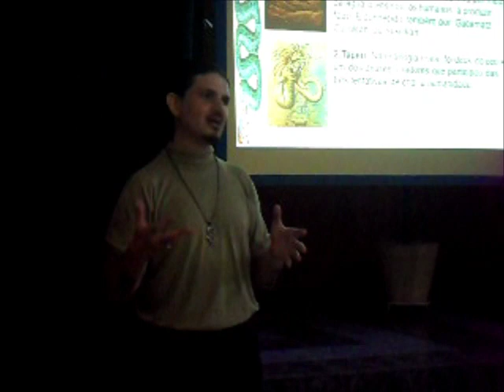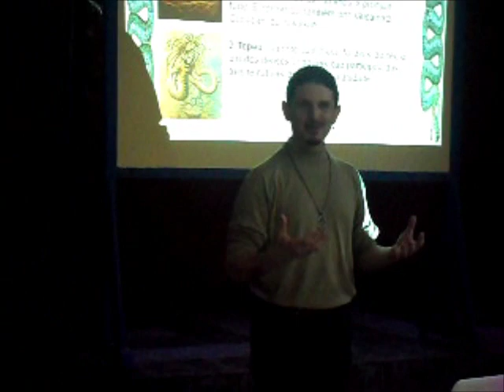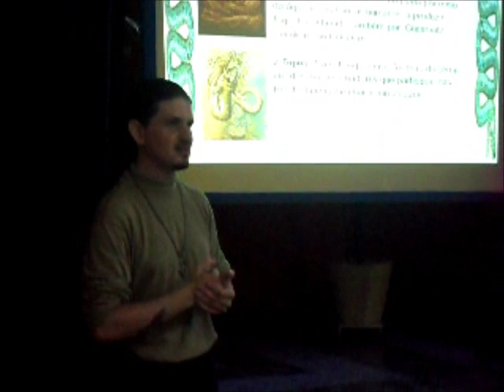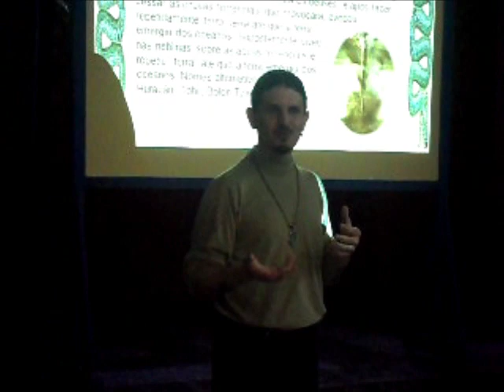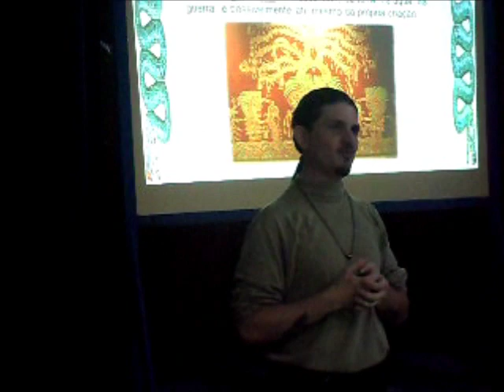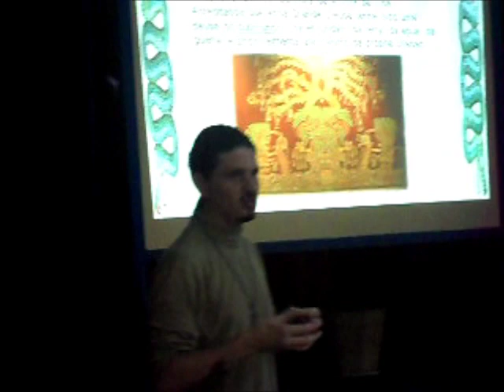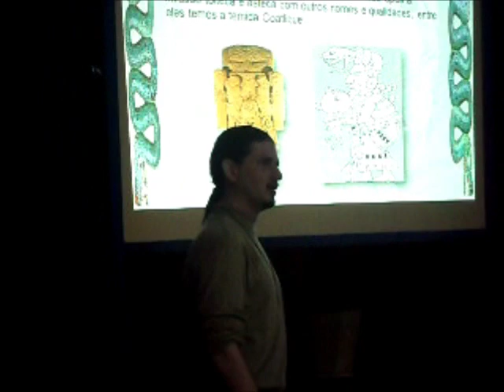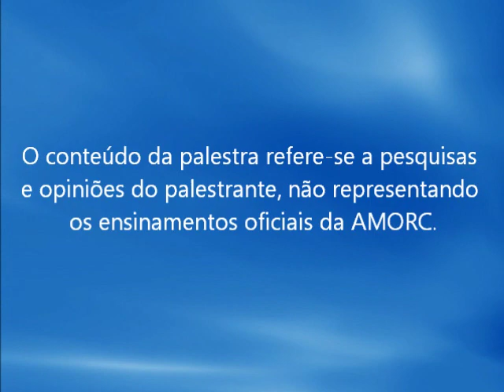A Magia do Tempo Maia - The Magic of Mayan Time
Trecho da palestra Verdades e Mentiras sobre as 7 Profecias Maias, proferida pelo Frater Herman  no Capítulo Rosacruz de Taubaté - AMORC
Sinopse: nessa palestra faço uma explanação geral na civilização Maia e seus conhecimentos espirituais a respeito da verdadeira contagem do tempo.
Os Maias formam uma civilização cujas origens remontam os milênios da história do planeta Terra, sendo encontrados registros de sua existência inclusive nos antigos Vedas. Apesar dessas evidências tal civilização começou a se instalar na região da América Central por volta do ano 3113 a.C., tendo seu apogeu de desenvolvimento por volta do século X d.C., sem uma explicação coerente e comprovada pela ciência moderna.
O eixo central de sua cultura-ciência-filosofia-espiritualidade-e-magia está relacionada com o estudo dos movimentos astronômicos, as influências desses movimentos no todo da criação e nos seres que a habitam. Assim como as dimensões supra/ e infradimendionais, e suas inter-relações. Através desses estudos e da vivência plena desses conhecimentos, os Maias decodificaram, para os kins planetários, os segredos do Tempo Verdadeiro como sendo os fluxos energéticos que a Lua e o Sol enviam para a Terra através das emissões de Hunab-Ku (o centro da Galáxia, o Grande Sol Central).
O trabalho com essas energias juntamente com a conscientização de qual delas rege a nossa encarnação, nos fornecem ferramentas de grande importância sobre quem realmente somos, qual nossa missão, o que viemos aprender, o que viemos ensinar, quais obstáculos enfrentar, como enfrentá-los, entre muitas outras coisas, isso em uma linha mais superficial e popular. A principal essência da missão Maia é de como sermos mais conscientes de nós mesmos, de nossos irmãos e irmãs que nos rodeiam, de toda a verdadeira natureza da criação, e de como tudo e todos são unidos indivisivelmente e completamente interdependentes.
Essa palestra visa firmar os alicerces desse conhecimento para que as pessoas entendam quais são as bases em que ele é construído, assim como introduzir os interessados(as) em um futuro curso mais aprofundado no assunto.

Excerpt of speech Truths and Lies about 7 Mayan Prophecies, given by Frater Herman (eco.herman @ gmail.com) in Chapter Taubaté Rosicrucian - AMORC - http:/ / / capitulorosacruztaubate)
Synopsis: In this talk I make a general explanation in the Mayan civilization and their spiritual knowledge about the actual timing.
The Mayans are a civilization whose origins date back millennia in the history of planet Earth, and found records of their existence even in the ancient Vedas. Despite this evidence that civilization began to settle in Central America around the year 3113 BC, with its height of development around the tenth century AD, without a coherent explanation and proven by modern science.
The central focus of their culture-philosophy-science-spirituality-and-magic is related to the study of astronomical movements, the influence of these movements in the whole of creation and the beings that inhabit it. As the dimensions above / and infradimendionais, and their interrelationships. Through these studies and the full experience of this knowledge, the Mayans decoded for the planetary kin, the secrets of Real Time as the energy flows that the moon and the sun sends to earth through the emission of Hunab Ku (the center of the Galaxy the Great Central Sun).
The work with these energies along with the awareness of which one governs our incarnation, we provide an important tool of who we really are, what our mission, we came to learn, what we came to teach, what obstacles face, how to deal with them , among many other things, that in a more superficial and popular online. The main essence of the mission Maia is how to be more aware of ourselves, our brothers and sisters around us all the true nature of creation, and how everything and everyone is united indivisibly and completely interdependent.
This lecture aims to establish the foundations of this knowledge so that people understand what are the grounds on which it is built, as well as introduce stakeholders (as) on a future course in the subject further.